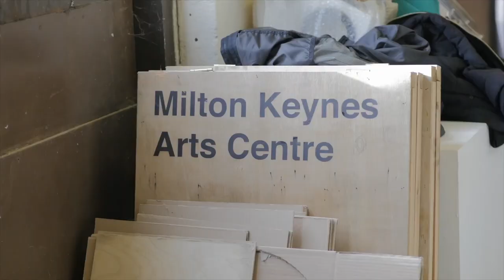Milton Keynes Arts Centre – Overview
We are Milton Keynes Arts Centre. We’re an arts charity that enables the curious and creative to make a positive impact in our communities.